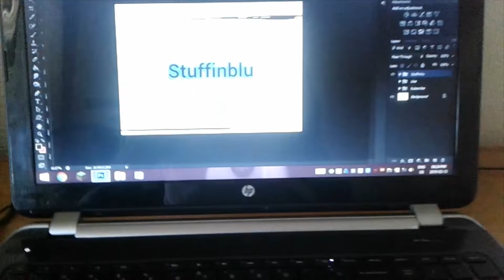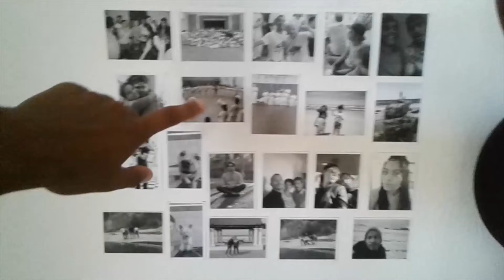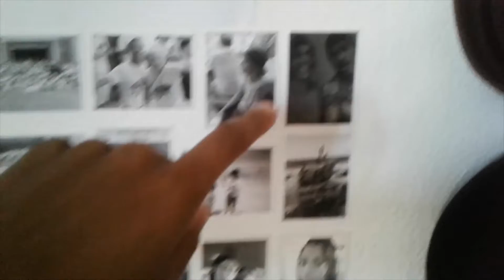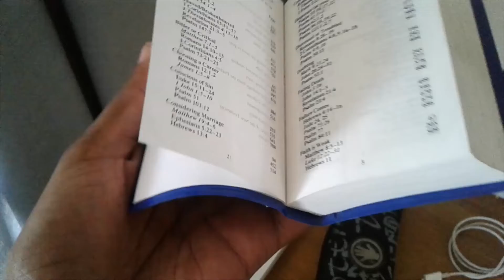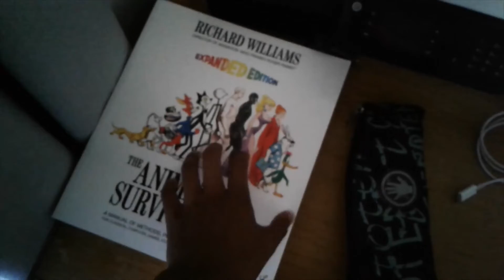Vlog | Room tour, Picture wall & Little Brazilian Portuguese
Decided to do a room tour/ desk tour and vlog the experience as well as using this as an intro video for more content to come.
Includes basic Brazilian Portuguese words and a small introductory of myself.